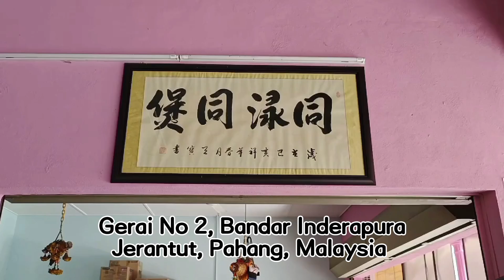Delicious Claypot Chicken Rice with Chinese Sausage, Amazing Handmade Yong Tau Foo, Top Follower...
Delicious Claypot Chicken Rice with Chinese Sausage, Amazing Handmade Yong Tau Foo, Top Follower At Jerantut Town